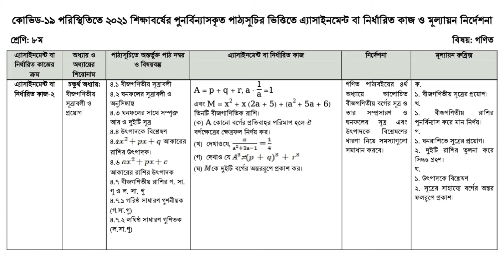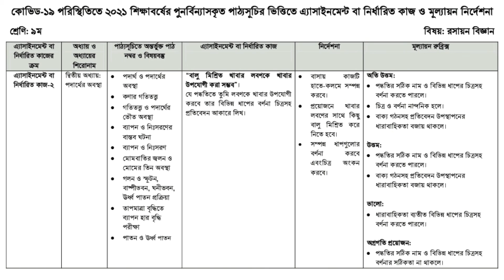কোভিট-১৯ পরিস্থিতিতে ২০২১ সনের ৬ষ্ঠ থেকে ৯ম শ্রেণি পর্যন্ত ৭ম সপ্তাহের অ্যাসাইনমেন্ট।